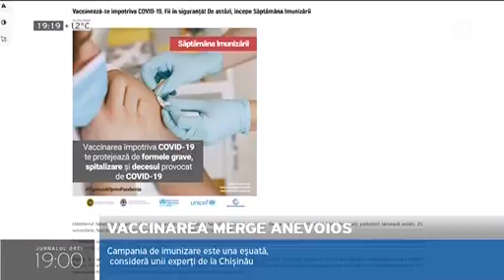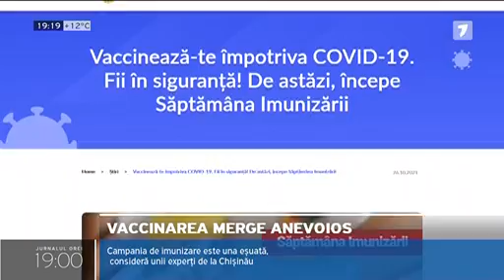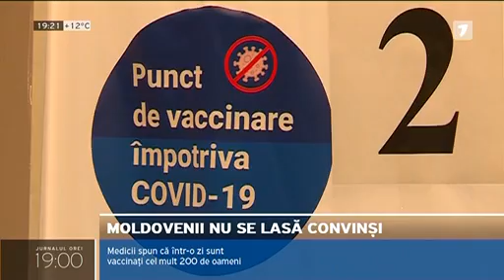”Săptămâna imunizării”, anunțată de luni, a început de facto astăzi, la mijlocul săptămânii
”Săptămâna imunizării”, anunțată de luni, a început de facto astăzi, la mijlocul săptămânii. Noua campanie prevede mai multe puncte mobile de vaccinare, dar puțini locuitori ai orașului știu unde să le caute. Campania de imunizare este una eșuată, consideră unii experți de la Chișinău.